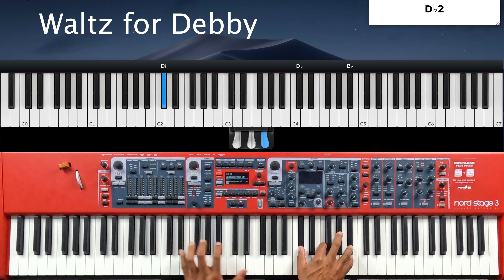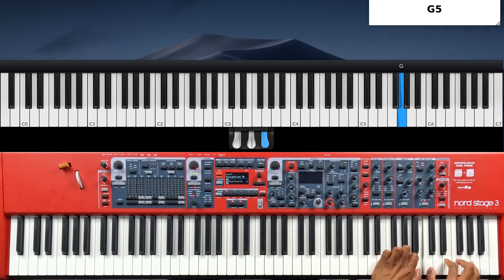Waltz for Debby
Here's my rendition of "Waltz for Debby" by Bill Evans, one of the most influential and dominant figures in post-bop jazz piano. I have on-demand masterclasses available that will enhance your music vocabulary by teaching you exercises and theory related to jazz, gospel, pop, and R&B. I believe music is a language and I would love to help you create your own story by building your vocabulary. My courses will stretch your current skills to create new possibilities for self-expression. Every class offers instruction and techniques for real-world application. Prepare to be both delighted and challenged as you become more fluent in each lesson.